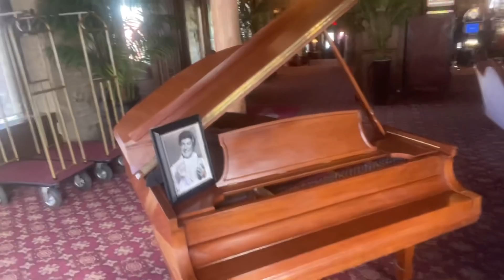Talking food shortages, bird flu with The Economic Ninja in A Haunted Hotel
Or call: 318/564-5823 (Stacey is a broker with Miles Franklin)

Remember your decisions are your responsibility and not those of others!